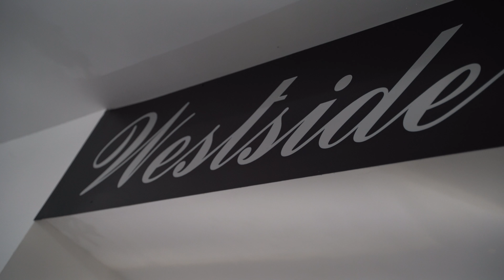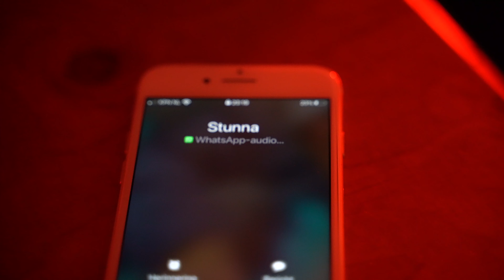Opium Lotus - Mad Luck (Prod.Moksie Meppie)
Official Music Video Opium Lotus - Mad Luck  (Prod. Moksie Meppie)

Credits

Director: Opium Lotus
Shot & Edited: 300visualz/Opium Lotus
Producer: Moksie Meppie
Mix & Master: Moksie Meppie